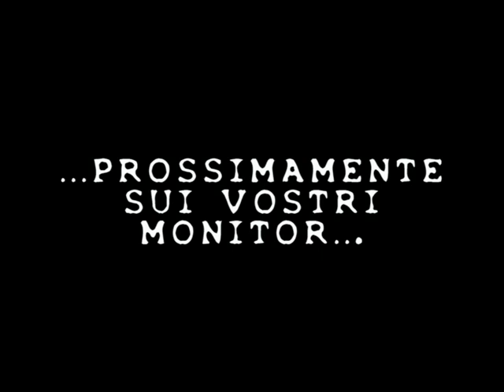......RAMBO è TORNATO.......